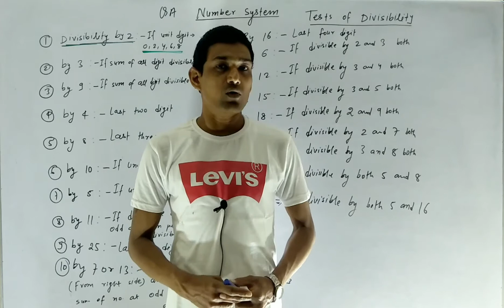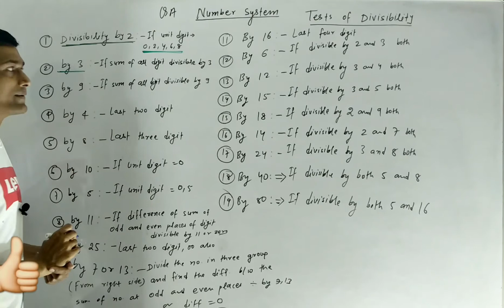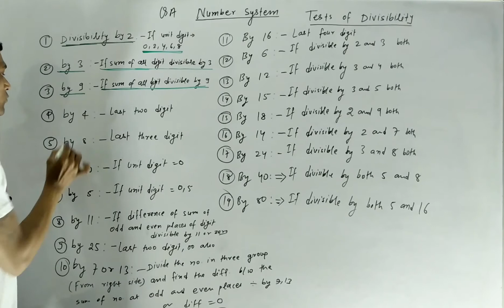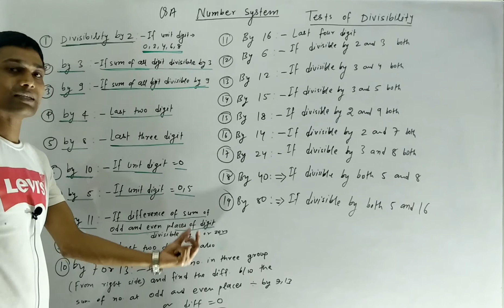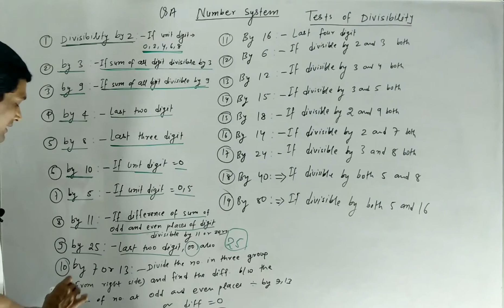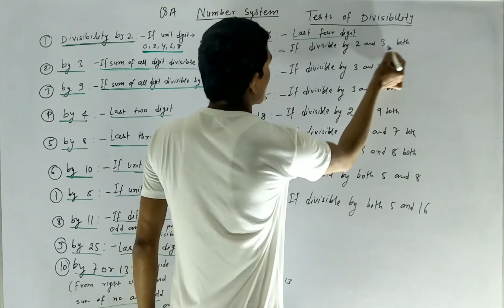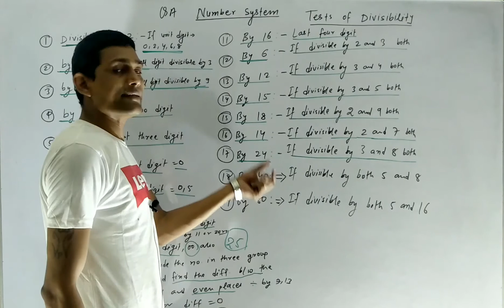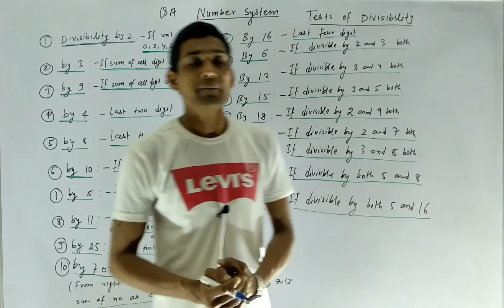QA-02 Number System - Tests Of Divisibility by all important numbers competitive and all student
Dr. R. S. AGGARWAL Quantitative Aptitude
Tests of Divisibility by all important numbers competitive and basic for students and all classes